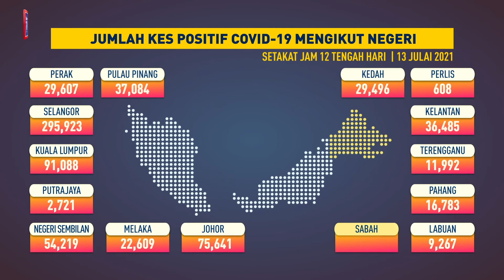Jumlah Kes Positif COVID-19 Mengikut Negeri, 13 Julai 2021 Setakat Jam 12 Tengah Hari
PUTRAJAYA: Malaysia pertama kali melaporkan kes harian COVID-19 melebihi 11,000 apabila merekodkan 11,079 kes dalam tempoh 24 jam lalu.

Ketua Pengarah Kesihatan, Tan Sri Dr Noor Hisham Abdullah, berkata daripada jumlah itu, Selangor menjadi negeri tertinggi mencatatkan kes baharu iaitu 5,263 kes.